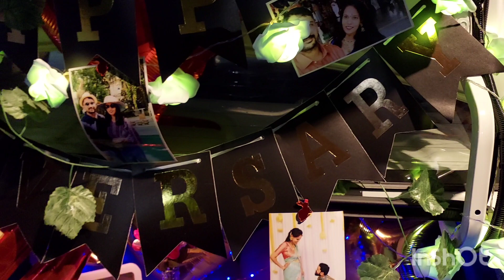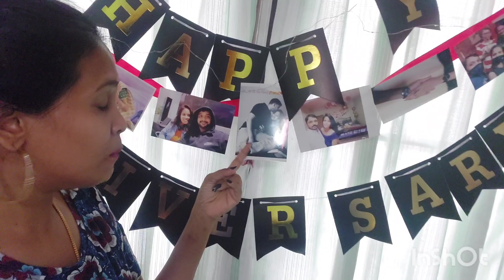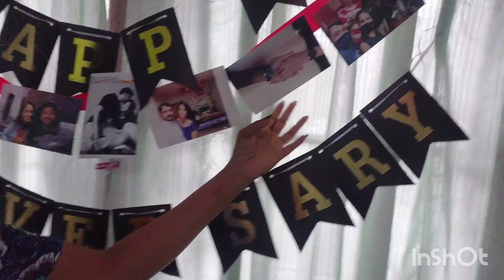Our 1st Anniversary Vlog 2023 || జీవితాంతం గుర్తుండిపోయేలా surprise చేశారు | Thailand telugu vlogs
Hey everyone🙂,
I'm Prasanna I'm from Thailand. This is my channel on youtube, in this place i"m gonna share my passion where everyone will find videos on beauty & makeup, fashion , Cooking, Travelling , diy & , lifestyle & vlogs.make me your long distance best friend, share my passion with you.